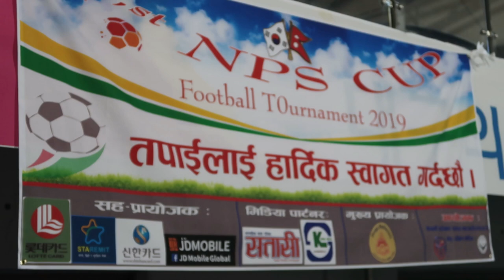1st NPS CUP Daegu , KYC FC Vs MOKPO FC Final Match.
Hi
I am DEEPNOD , Welcome on my youtube chennel.